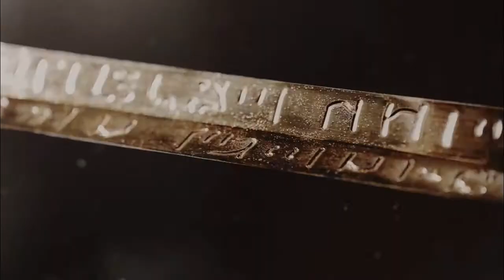Khi Mị Linh Phán Hề gặp gỡ Bạch Thiển MV - Văn Vịnh San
tổng hợp phần Phán Hề của phim cửu châu hải thượng mục vân ký